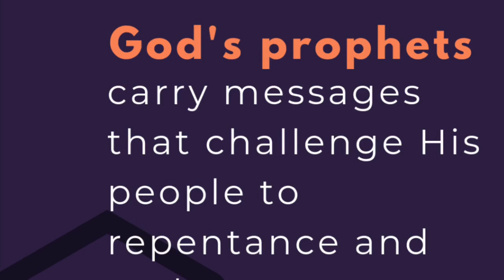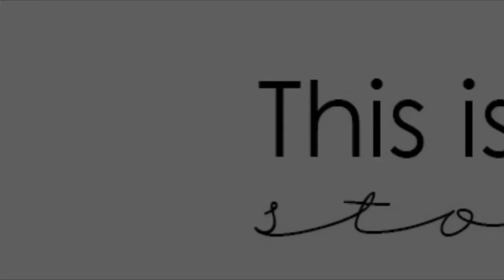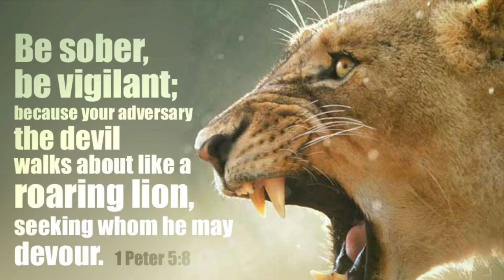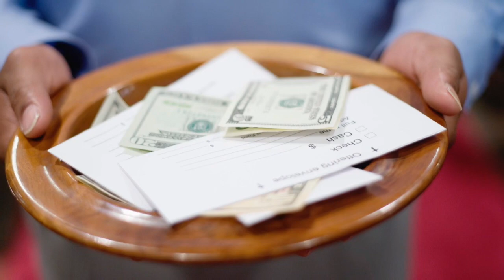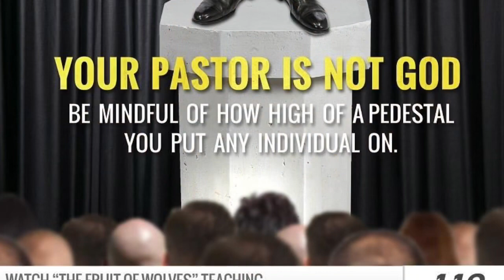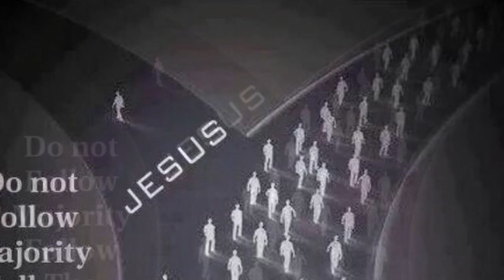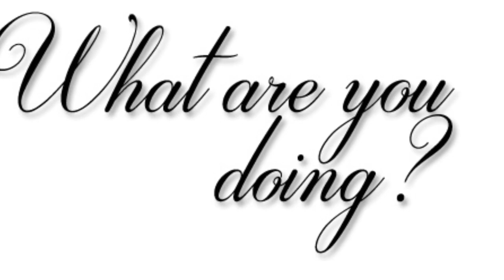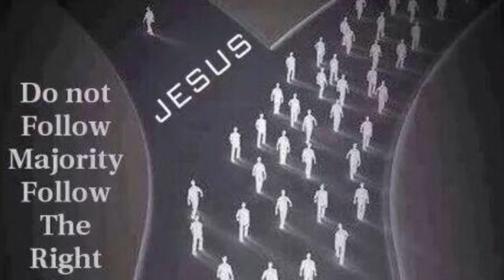The Fall of the Black Church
Do you see it? The idolatry of titles and positions in the black Church? The manipulations, man made traditions, favoritism and nepotism? Do you see the worship given to leaders by the members? Do you see the competition(s) in the church and between churches? Do you see the wickedness and misuse of the word of God? I know this is not just happening in the black Church, but this is my story and my experiences since I was a part of the black Church for most of my life. For too long people have been silent about the abuses and sinful, at times perverted behavior happening amongst leadership and the greed and lust for material possessions and positions in churches throughout this country. It's not happening in all churches, but it is happening in many. Questions is, what are YOU doing about it? Join me as I talk about the Fall of the Black Church...

NOTE : This channel is not a platform for arguments or debates. Questions and comments are welcome, but rude and disrespectful comments or behavior will not be tolerated. The purpose for this channel is to examine the word of God and to have complete understanding of it’s truth and meaning, so that we all may grow and become spiritually mature and to live our lives according to God’s purpose. We are here to exhort and help one another...Thank you

Scriptures...

Deception & False Apostles : 2 Corinthians 11:3-15
Jesus speaks about Banquets/Feasts : Luke : 14:12-14
A Chosen Generation : 1 Peter 2:9
Arrogant & Prideful Leaders/Distinguished Positions : Luke 20:46,47
Being in Friendship with the World/Doing what the World Does : James 4:4
God calls for us to be holy : Romans 12:1-3
How God tells us to give : 2 Corinthians 9:6-8
Test the spirit : 1 John 4:1-3